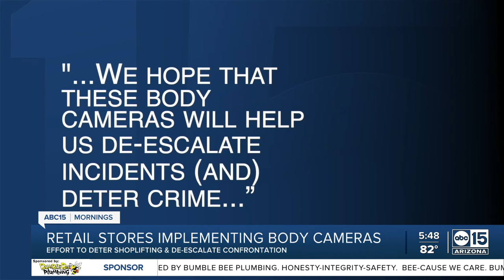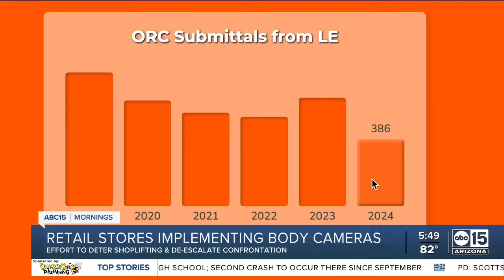Organized retail theft pushes stores to change how we shop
Organized retail theft paired with inflation has pushed some major retailers to make drastic security changes in an effort to keep them from the brink of closure.